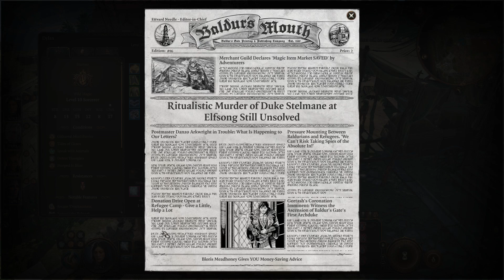Arriving at Rivington - Playing Baldur's Gate 3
Finally making our way to civilisation. Of course, can't pass through Rivington without bumping into a bunch of familiar faces. Including a gur encampment and Orin.